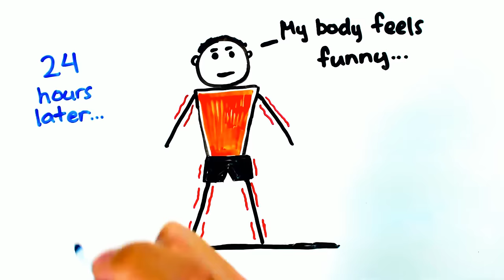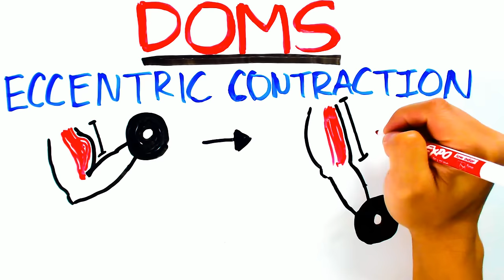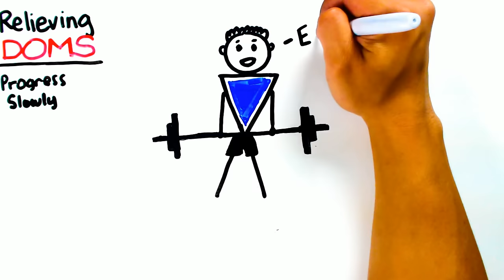Muscle Soreness and Recovery Tips - Relieve Muscles FAST!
*NOW AVAILABLE* - PictureFit Merch!

We discuss the reasons our muscles get sore and recovery tips for muscle soreness that are popular today!

Also learn about delated onset muscle soreness, or DOMS. What does DOMS do and what does it mean to your fitness and gains?